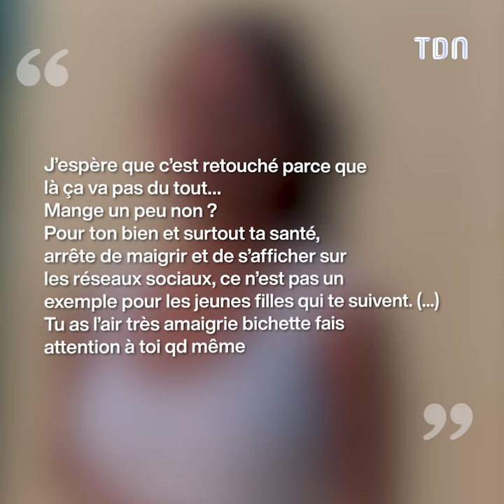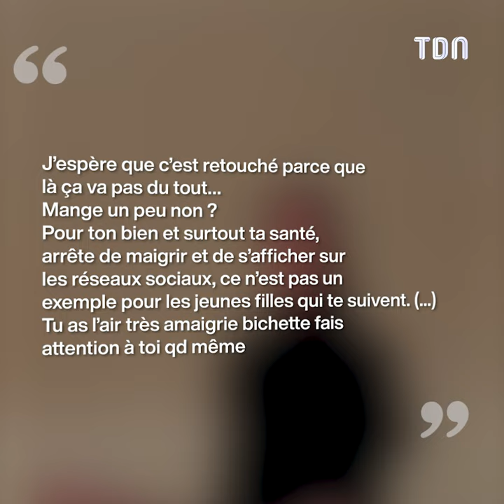Océane inquiéte ses fans avec sa silhouette très fine 😳